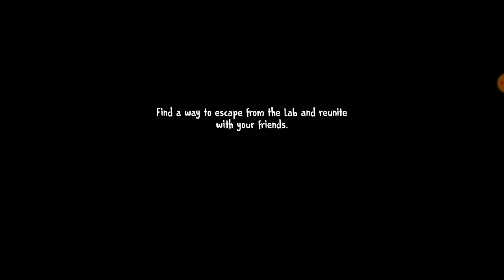Rod is Slendrina ice Scream 7 Slendrina Mod